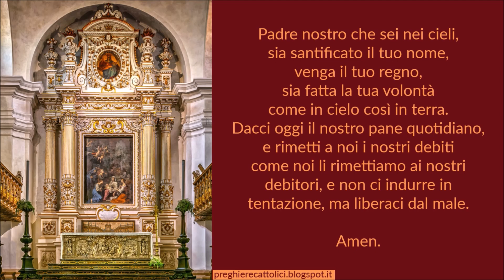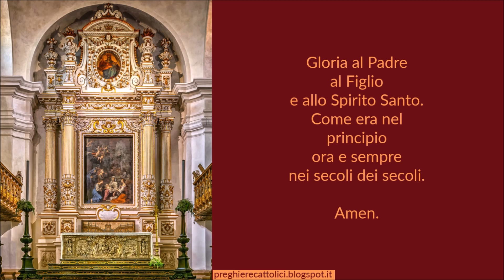Preghiera alla Beata Maria Anna Sala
O Dio, fonte di ogni santità, tu, hai voluto che la beata Maria Anna, vergine ardente d'amore verso il tuo Figlio, si dedicasse con zelo e sapienza all'educazione delle giovani: concedi a noi, per sua intercessione, di seguire Gesù Redentore in semplicità di spirito e di mostrarlo nelle parole e nelle opere come il Maestro ai nostri fratelli.

Amen.

Amen.

Amen.